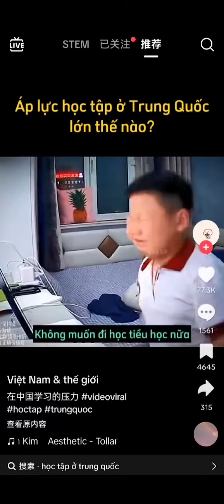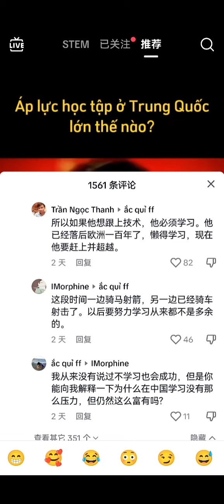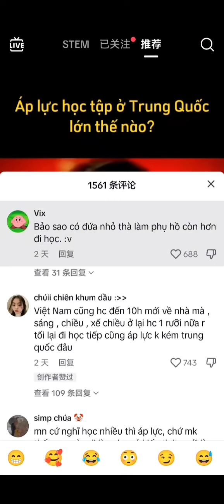越南人看中国学生晚自习，精美与精中评论区大战